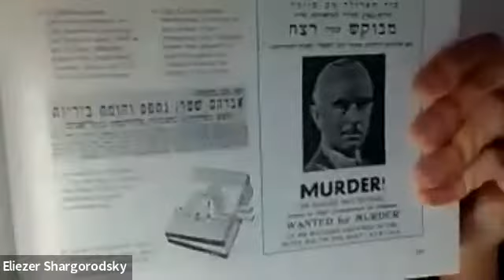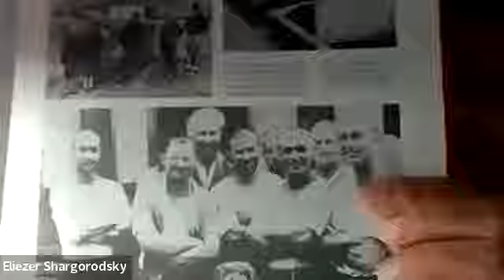Eliezer Shargorodsky - Le Yichouv durant la Guerre Mondiale - 1ere Partie - 22.12.2021